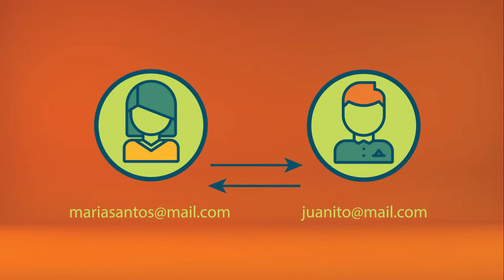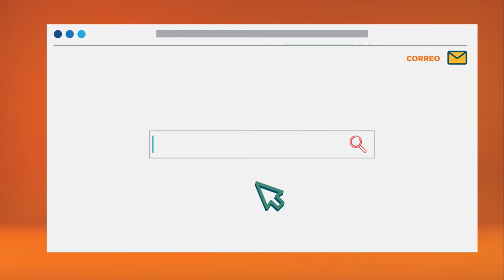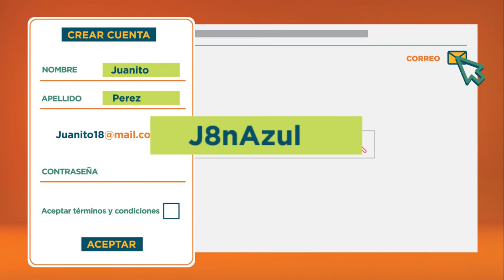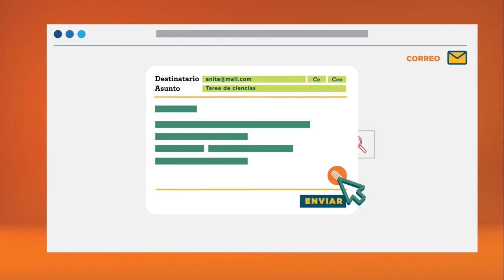Microaprendizaje: ¿Cómo crear una cuenta de correo electrónico?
Un video que explica cómo crear una cuenta de correo electrónico. Este recurso forma parte de la serie Microaprendizaje ¿Cómo hago? del área Comunicación, producida en el marco del plan Aprender Conectados.